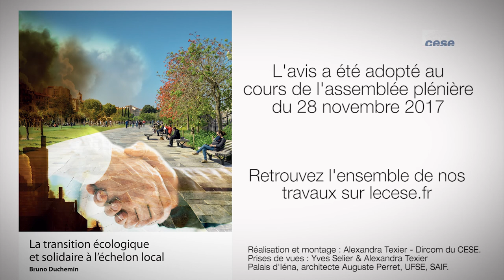La transition écologique et solidaire à l'échelon local - cese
Avis présenté par M. Bruno Duchemin (groupe CFDT), au nom de la section de l'environnement, présidée par Mme Anne-Marie Ducroux.
À quelques semaines de la deuxième conférence nationale des territoires, le Gouvernement a saisi le Conseil économique, social et environnemental (CESE) sur les contrats de transition écologique annoncés pour janvier 2018.

En effet, le ministère de la transition écologique et solidaire a récemment annoncé la mise en place d’une nouvelle politique contractuelle écologique territoriale. L’avis du CESE propose des préconisations de mise en oeuvre de ces futurs contrats (périmètre, déploiement, conditions) afin, notamment, qu’ils soutiennent de véritables projets de territoires suscitant une adhésion de l’ensemble des acteur.rice.s territoriaux.